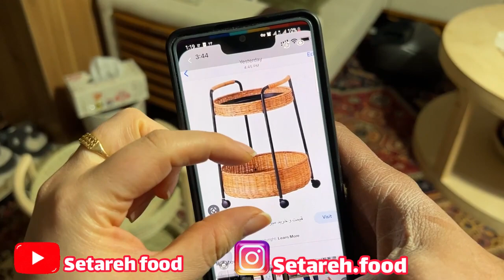ولاگ درد دل با شما ، کارای چوبی عادل ، روزمرگی با ستاره فود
سلام دوستای عزیز انشالله حالتون عالی باشه امروز امدم با یه ولاگ دیگه یخورده دلم گرفته گفتم باشما دردل کنم یه کار چوبی عادلم میخوام معرفی کنم اخ چقد این پسر هنرمند تا آخر ویدیو نگاه کنید لذت ببرین لایک کامنت هم یادتون نره
صفحه اینستاگرام من
🕒TimeStamps Chapters : زمان بندی بخش های مختلف ویدیو
00:00 :
01:51 :
06:27 :
10:47 :
13:10 :
آموزش آشپزی
آشپزی سنتی
آشپزی حرفه ای
آشپزی روستایی
آشپزی سنتی ایرانی
آشپزی افغانی
آشپزی خوشمزه
غذاهای ایرانی
غذاهای سنتی
غذاهای شمالی
غذای شمالی
آشپزی گیلانی
ولاگ
ولاگ شمال گردی
ولاگ گیلان
بندر انزلی
شمال ایران
شمال
persian food
iranian food
recipes persian
vlog farsi
vlogs